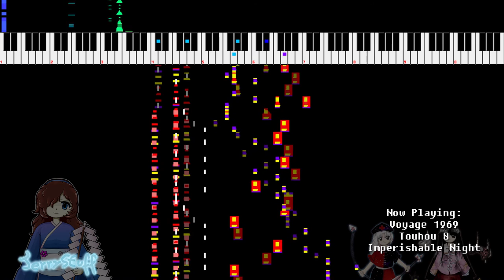Touhou 8 ~ Imperishable Night: Voyage 1969 (8-bit 2A03 + MMC5 + 1 N163 Cover)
Starting September with Touhou! What a good way to celebrate it.
Anyways, here's a cover I had been working on for a couple weeks. I hope you enjoy it!

"Voyage 1969" was composed by ZUN for his game 東方永夜抄 ~ Imperishable Night, released in 2004 by Team Shanghai Alice.

The art seen on the video was made by Malik J. Lazul from Twitter. Please don't forget to support them as well!